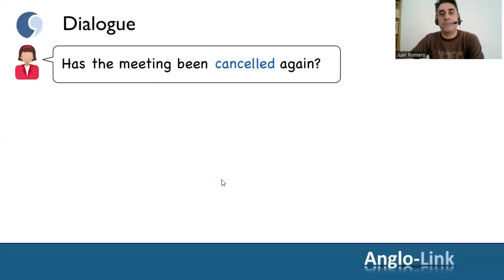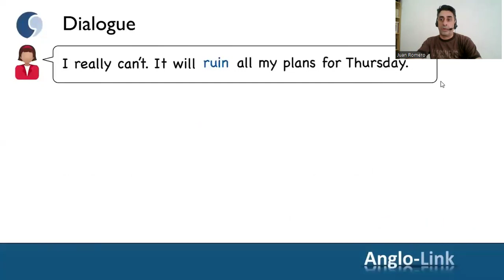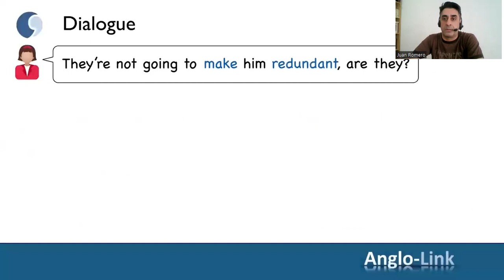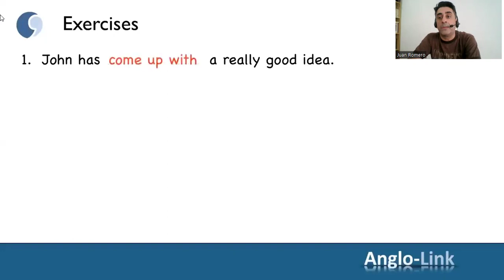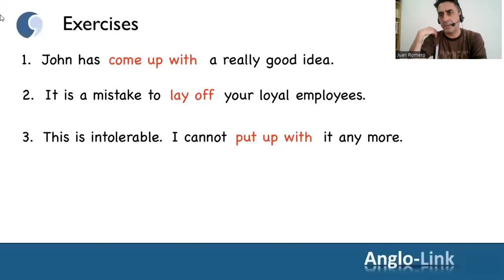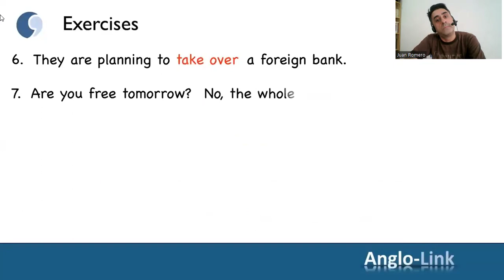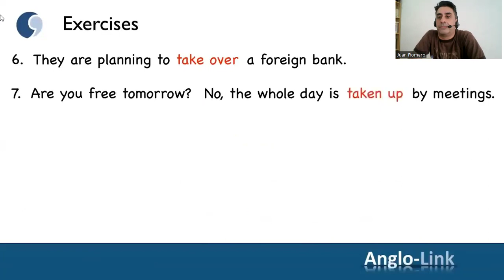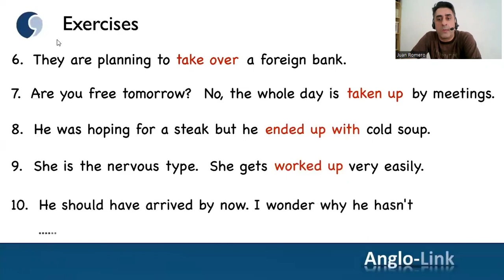Verbos compuestos Parte 4 - collocations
cuarta entrega de la saga de Phrasal Verbs y collocations.